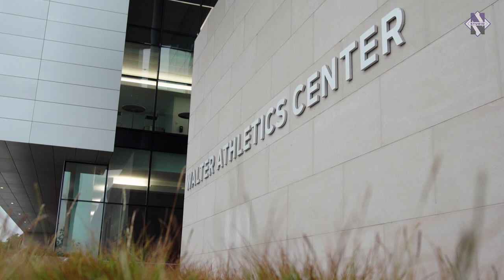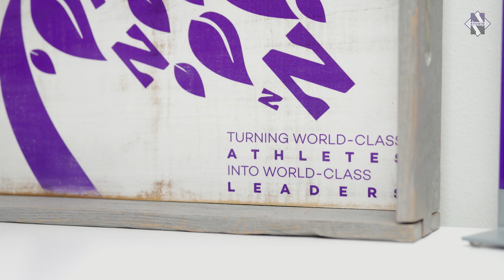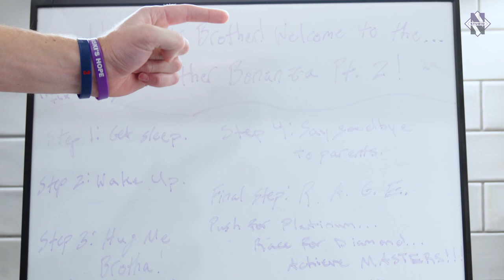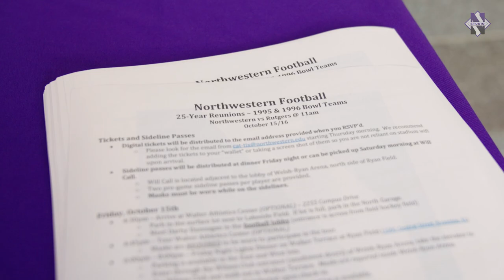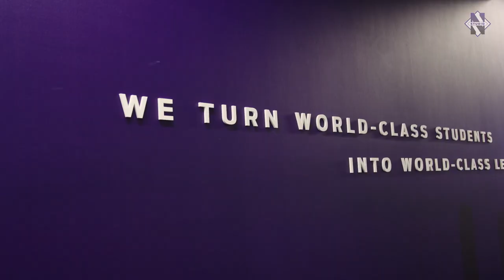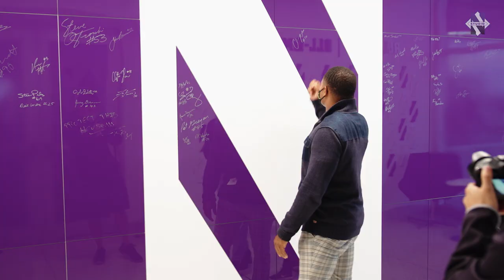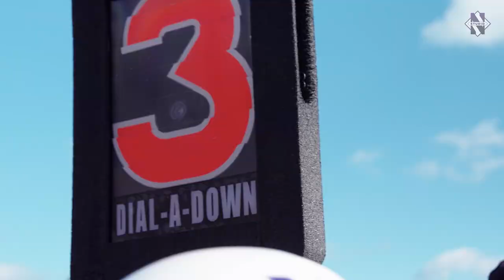The Foundation: Northwestern Football | Season 7 - Ep. 4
The Wildcats celebrate homecoming with the return of the historic 1995-96 teams while quarterback Ryan Hilinski works to bring awareness to mental health.